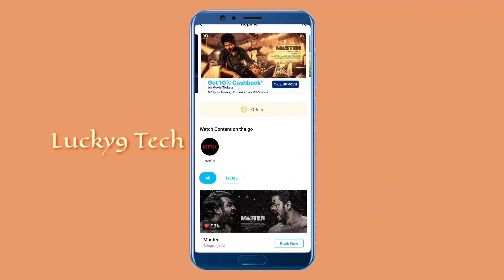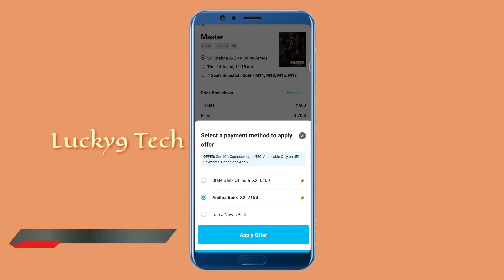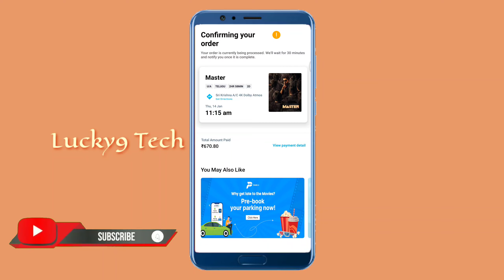How to Book Movie Tickets in Paytm | Online Movie Tickets | After Lockdown Movie Tickets| Lucky9Tech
How to Book Movie Tickets in Paytm | Online Movie Tickets | After Lockdown Movie Tickets

Shop On Amazon Big Saving Deals💥💥💥

Best Clogs for Mans

LG 260 L 3 Star Inverter Linear Frost-Free Double Door Refrigerator (GL-T292RPZN, Shiny Steel, Convertible)

LG 188 L 3 Star Inverter Direct-Cool Single Door Refrigerator (GL-B191KSDX, Scarlet Dazzle)

Adimac Casual Black Rubber EVA Clogs- Sandal- Slipper for Men and Boys

Best Sanitizers For COVID-19 Under ₹500

Generic collar mic clip with long cable for mobile,dslr camera,etc (black)

Top 10 Best Budget Collar Mics For Youtubers Under
₹₹₹500

Reflector For Shooting
42-inch / 107 cm 5 in 1 Collapsible Multi-Disc Light Reflector with Bag - Translucent, Silver, Gold, White and Black

HMi note 9 pro 6gb 128gb

Redmi Note 9 Pro (Aurora Blue, 6GB RAM, 128GB Storage) - Latest Snapdragon 720G & Gorilla Glass 5 Protection

Redmi Note 9 Pro (Interstellar Black, 6GB RAM, 128GB Storage) - Latest Snapdragon 720G & Gorilla Glass 5 Protection

Redmi Note 9 Pro Max (Interstellar Black, 6GB RAM, 128GB Storage)

Redmi Note 9 Pro Max (Glacier White, 6GB RAM, 128GB Storage)

realme Buds Q in-Ear True Wireless Earbuds (Black)

LEVERET Quartz Movement Analogue Display Multicoloured Dial Men's Watch Combo Pack of 3

Ketsaal Sky Blue Color Two Fold Umbrella Umbrella

TravelJoy® Ultra Light Compact & Small Umbrella with Cute Capsule Case Waterproof Ultra Protective UV Mini Umbrellas

Folklore Rainbow Umbrella | Multi-Color Rainbow Umbrella for Girls | Rainbow Umbrella for Men | Rainbow Umbrella Big Size

GLOBAL GIFTS Boy's Umbrella Hat (Multicolour)

Olympic Industrial high Speed 103k TA-1 Model Umbrella Power Sewing Machine Head only

Kraptick Newspaper Print Folding Umbrella (Black)

Mobielectro Full Body 3 in 1 GKK Slim Fit 360 Degree Prtection Hard Bumper Back Case Cover for Oppo A37 - Red Black